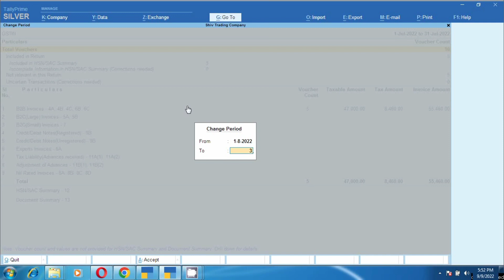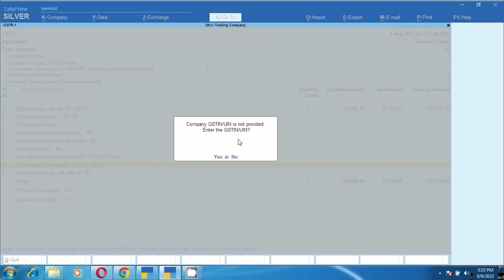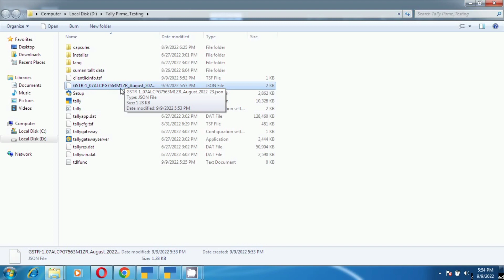JSON time export for GSTR1 return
Hello Freinds,